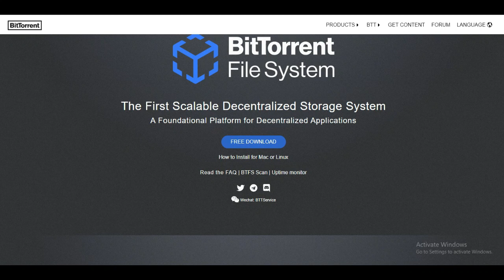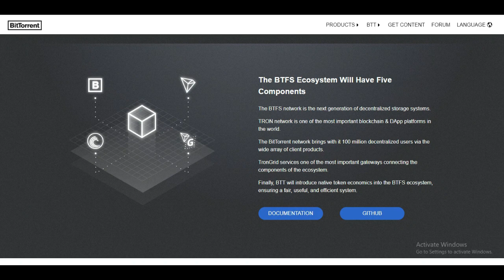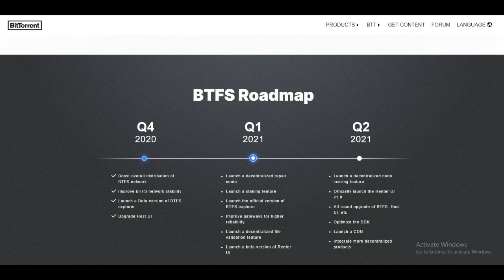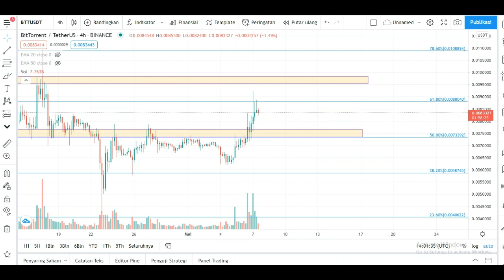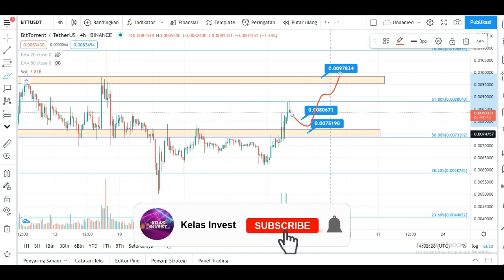BITTORRENT PRICE PREDICTION 2021 - PREDIKSI HARGA BTT - MULAI BERANJAK NAIK + PROJECT BARU ?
Masih layak ngga di hold ni koin ?? pantengin video nya, cheers